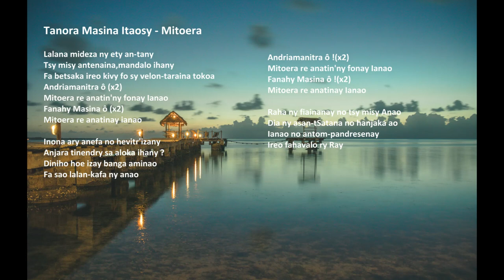Tanora Masina Itaosy - Mitoera - Holy Youth - Stay (Madagascar)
MIAMBARA ATO AMIN'ITY CHANNEL ITY MBA HO VIDEO FAMAKIANA BAIBOLY FENO & HIRA KRISTIANA:

Isaia 55:11:
"Dia ho tahaka izany ny teniko izay aloaky ny vavako: tsy hiverina amiko foana izy, fa hahatanteraka izay sitrako sy hambinina amin' izay nampitondraiko azy."